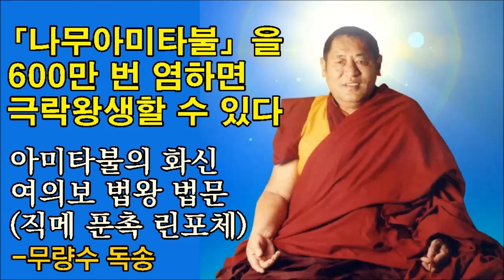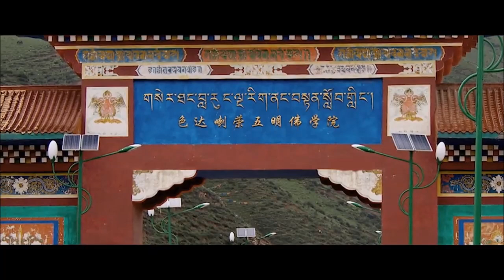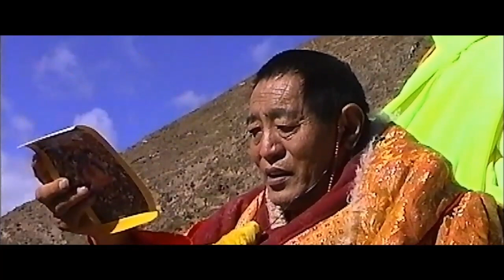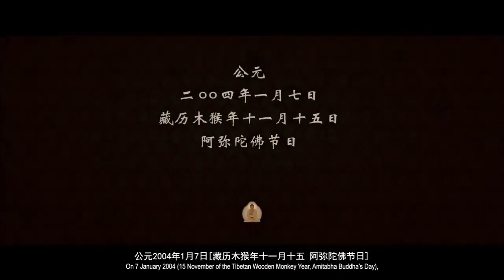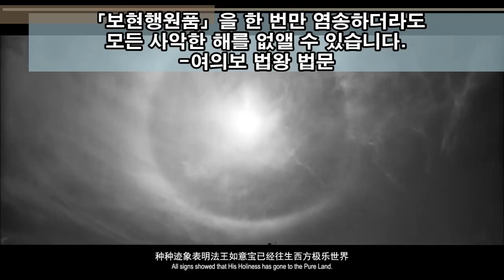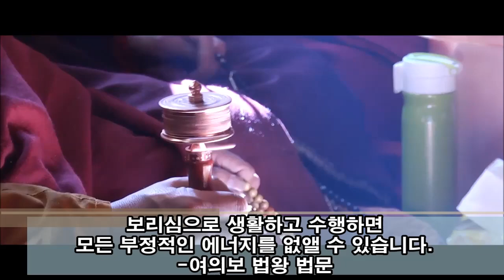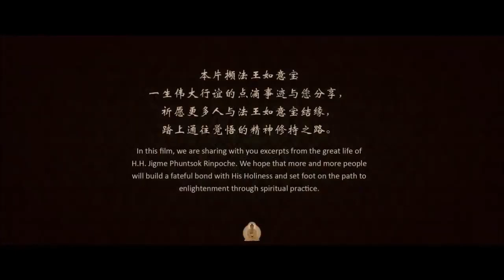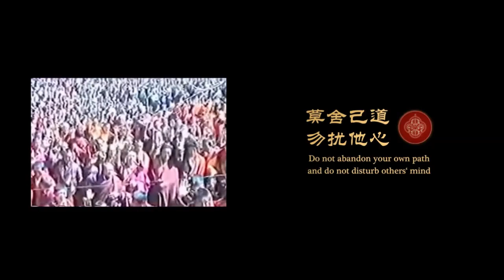아미타불의 화신, 여의보 법왕(직메 푼촉 린포체) 법문_무량수 독송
『온전한 머무름』(담앤북스 刊)
세계최대의 사원 오명불학원의 큰스승
여의보법왕 직메푼촉 린포체의 가르침

‘명호를 600만 번 외는 것’에 대해서는
저의 스승인 툽까 린포체와 제14대 달라이라마,
툴쿠 동각 텐페니마께서 제게 명확히 말했습니다.
“앞으로 네가 인연이 있는 사람에게
「나무아미타불」을 600만 번 외게 하면
그 사람은 극락세계에 왕생할 수 있다.”
-여의보 법왕 법문
(직메 푼촉 린포체)

우리의 신념만 강하다면 『화엄경』
「보현행원품」을 한 번만 염송하더라도
모든 사악한 해를 없앨 수 있습니다.
이는 석가 세존의 진귀한 가르침입니다.

남을 욕했다면 바로
「옴 바즈라 사트바 훔」을 염송하세요.

보리심으로 생활하고 수행하면
모든 부정적인 에너지를 없앨 수 있습니다.

오욕이 마음속에 자리잡으면 여러 방법을 써서
오욕의 본성을 알아야 하고,
욕망에 좌지우지되는 노예가 되어서는 안됩니다.
-여의보 법왕 법문

정토홍포를 위한 구독/좋아요를 부탁합니다
이 동영상을 공유하시면 큰 법보시가 됩니다